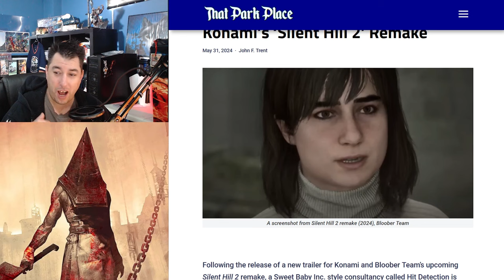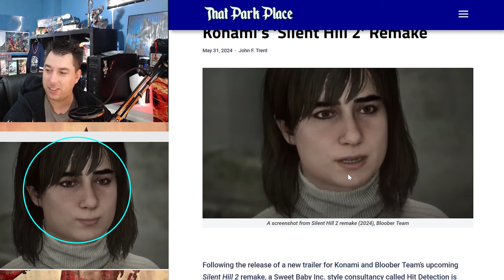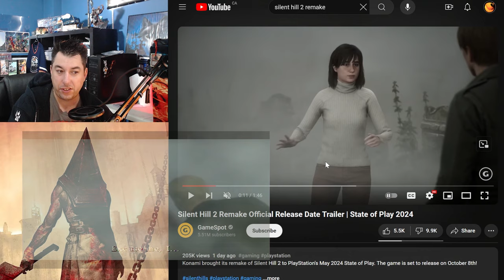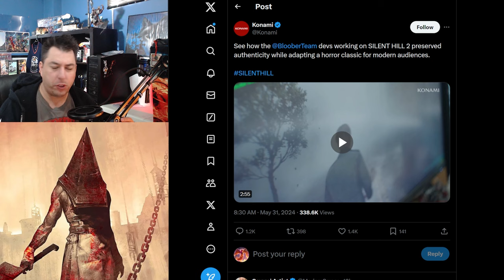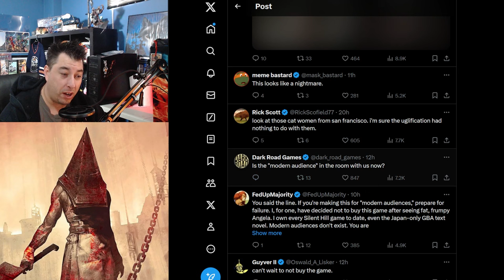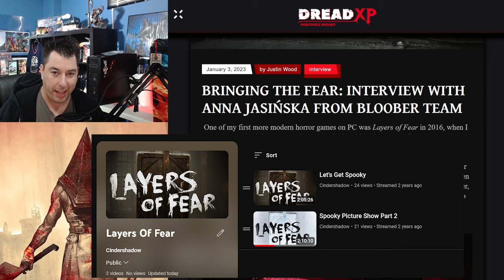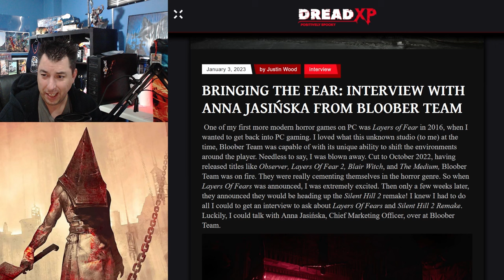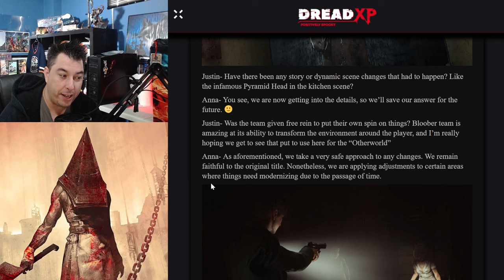Silent Hill 2 REMAKE Let's Make It WORSE Edition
Silent Hill 2 Remake is shaping up to be a Retelling of the game instead of a Remake with new graphics. Blooper The Developers behind Layers of Fear consulted with a Sweet Baby Inc Style Agency to Modernize the game.